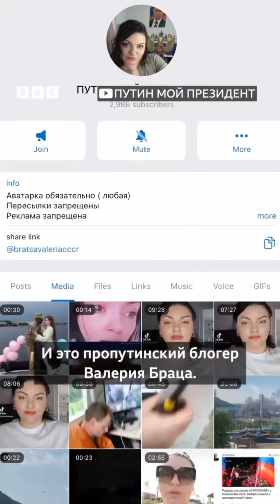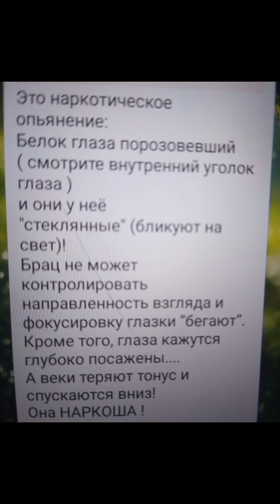Какую деятельность ведёт в России подружка той, что считает деньги военных.